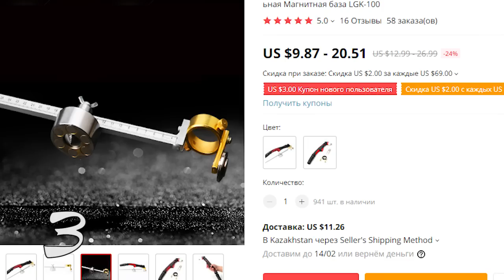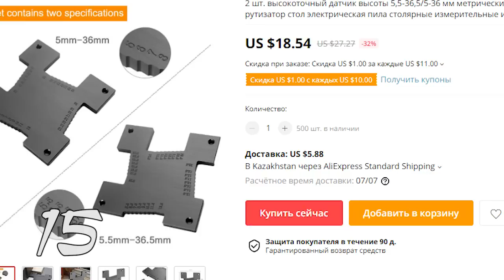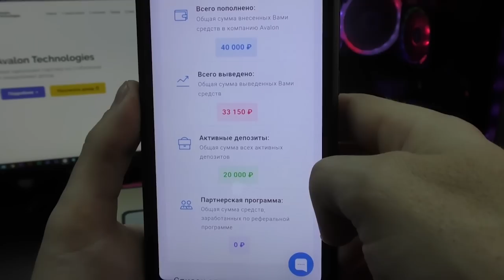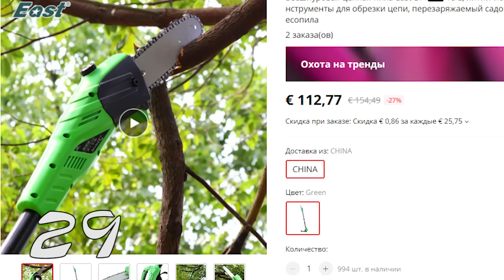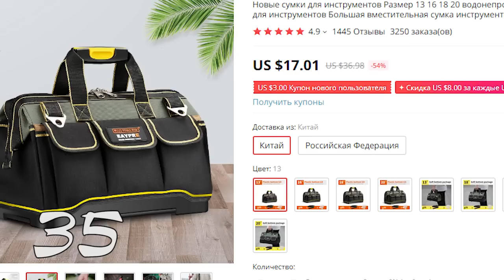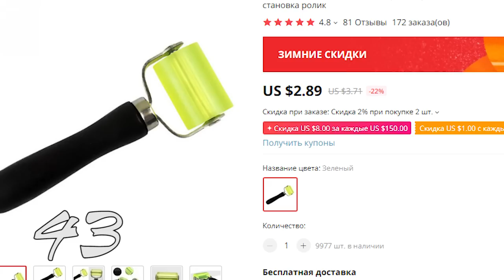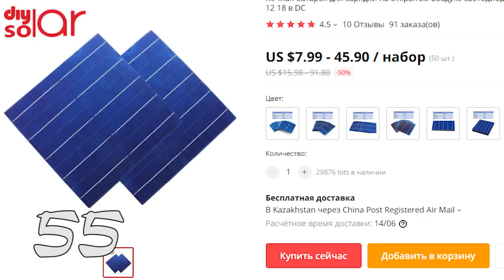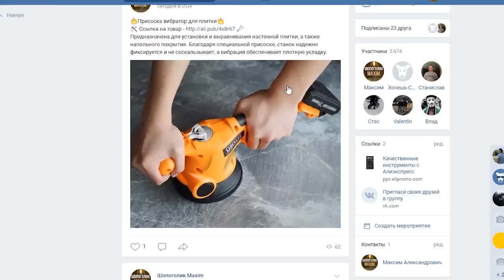Что купить на Алиэкспресс! 60 инструментов для дома с Aliexpress | Лучшие инструменты из Китая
Привет друзья. Что купить на Алиэкспресс! 60  инструментов для дома с Aliexpress  | Лучшие инструменты из Китая.

все ссылки здесь не помещаются

КОНКУРС
Для участия нужно:
3. Оставить любой адекватный комментарий под этим видео.